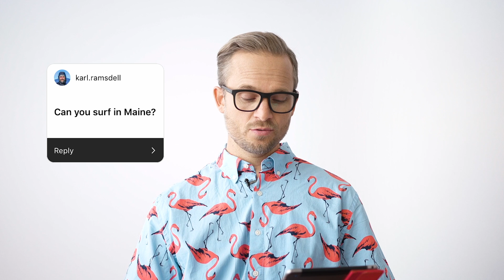Q&A With An Architecture Photographer - Pt. 2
You asked and we responded.  We put out a call on Instagram for questions about photography, architecture, lighting, gear, surfing, and philosophy.  We kept the answers straight and to the point, but if we missed anything let us know.

If you have any further questions, leave them below in the comment section and we will happily respond.

Cheers!